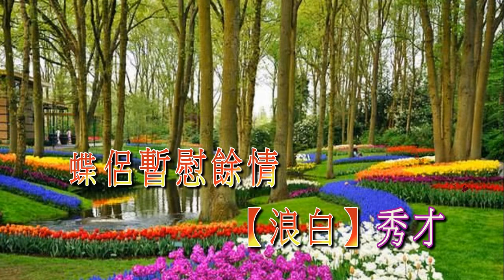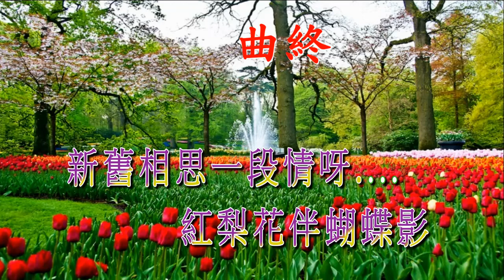蝶影紅梨記 馮淑英*招錦裘夾唱2033A